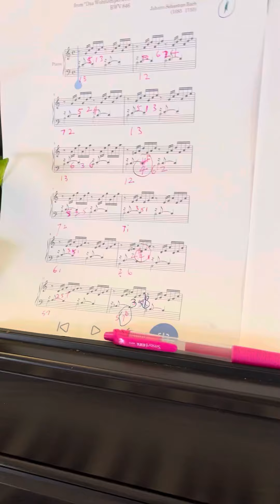Exploring Prélude No. 1 BWV 846 in C Major | Piano Practice Journey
I just started practicing this piece Prélude No. 1 BWV 846 in C Major and I feel that if practice it well, it will very helpful for my piano skills. It involves the fingering and combination of chords and melody, making it easier for me to get used to sight-reading the approximate positions and shapes of each chord and scale like Chinese black bean sauce sheet music 😂. Today I started incorporating it into my daily required finger exercises, mainly because I really like the harmony and feeling that this piece brings out. I just tried it out and found it very pleasant, so I recorded this small part. I only played half of it though, as my hand pain issue and eye discomfort issue started acting up again. I'll practice it well and then I will share it with everyone later again 🫶🙌

I am grateful to Emmanuel Desurvirefor introducing me to this piece, which I particularly like, so I took note of it. Today, I finally had the opportunity to start practicing this piece. Thank you for your recommendation once again.🙏🙏🙏😂🫶

Well, if I don't force myself to read the sheet this time, I will play better music by relying on my ears 😂. However, I have noticed that this piece is very helpful for improving my sight-reading skills. So, I am trying hard to keep my eyes on the sheet music and prevent myself from spacing out again.